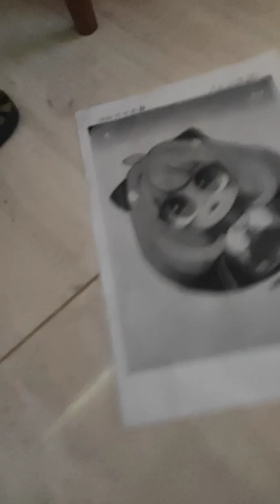28 de junho de 2022